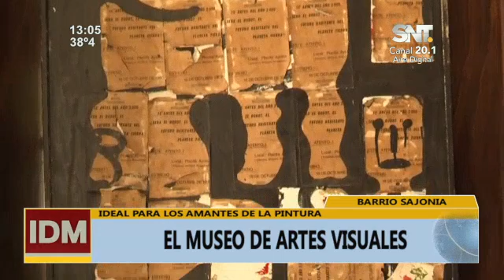Museo Casa de las Artes Visuales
"Somos cuatro personas que estamos exponiendo: Mi abuelo, mi padre, mi hermano y yo", afirmó Guillermo Riquelme, creador.